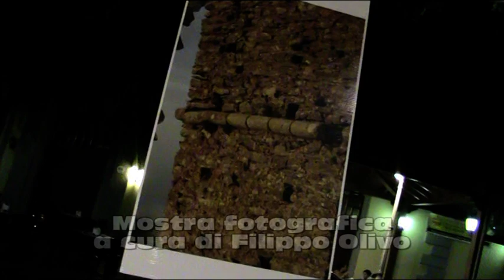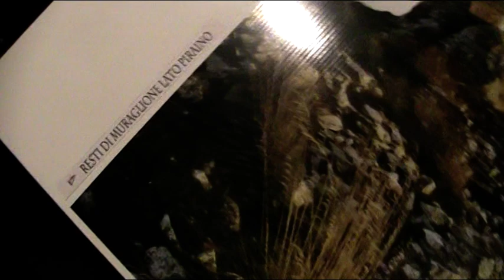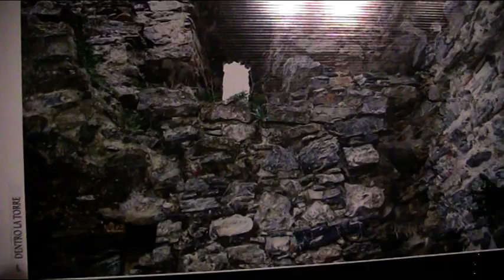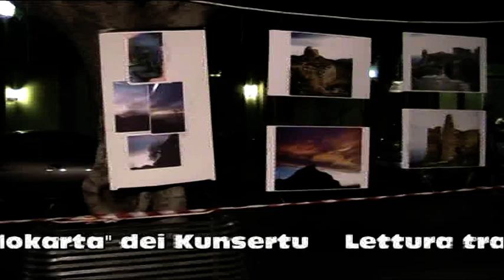Quattro scatti a Gioiosa Vecchia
Quattro scatti a Gioiosa Vecchia. Mostra fotografica a cura di Filippo Olivo a Gioiosa Marea